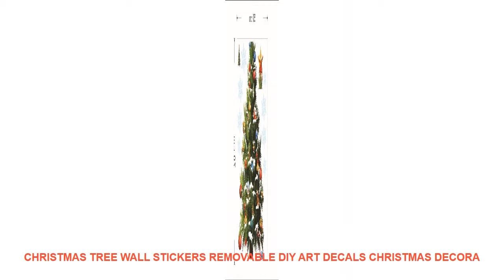Christmas Tree Wall Stickers Removable DIY Art Decals Christmas Decora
Style : CREATIVE
Classification : For Wall
Pattern : 3D  Sticker
Specification : Single-piece Package
Model Number : E00137
Material : PVC
Theme : Festival
Scenarios : Glass/Bathroom
Censor Code : E00137
Brand Name : LISM

PRODUCT DETAILS:
100% brand new and high quality
Features: Wall Sticker / Removable
Material: PVC
Product sizes: 50*70CM
Quantity: 1pcs
Shape:Christmas Tree
Note:
How to use:
Peel off the paper and then stick on the wall pave from the middle to left andPRODUCT DETAILS:
100% brand new and high quality
Material: PVC
Product sizes: 50*70CM
Quantity: 1pcs
Shape:Christmas Tree
Note:

Similar Product
ITOP 80kgs h ELectric Meat Grinder Commercial Stainless Steel Meat Mincer Heavy Duty Food Chopper Sausage
ITOP Commercial ELectric Meat Grinder Stainless Steel Meat Mincer Food Chopper Heavy Duty Food Processors Machine
110 240V 140W Electric Meat Grinder Heavy Duty Household Sausage Maker Meats Mincer Food Grinding Mincing
ITOP Meat Grinder Sausage Maker Electric Meats Mincer Food Processor Grinding Mincing Machine 110 240V 140W
ITOP Electric Meat Grinder Sausage Filler Household Multifunction Meat Grinder High Quality Stainless Steel Blade Mincer
ITOP Meat Grinder Multifunction 2L Stainless Steel Electric Home Cooking Machine Meat Mincer Sausage Machine 220V
ITOP 80kgs h ELectric Meat Grinder Stainless Steel Meat Mincer Food Chopper Sausage Filling Commercial Food
ITOP Household Mini Meat Grinder With 2L Stainless Steel Bowl Meat Chopper Mincing Machine Kitchen Aid
ITOP High Quality Electric Meat Grinder Household Sausage Stuffers Stainless Steel Meat Mincers Heavy Duty Machine
ITOP Electric Meat Grinder Stainless Steel Food Mincer 140W Sausage Stuffers Household Food Filling Machine EU

ITOPStainlessSteelMeatGrinderChopperElectricAutomaticMincingMachineHighqualityHouseholdGrinderFoodProcessor